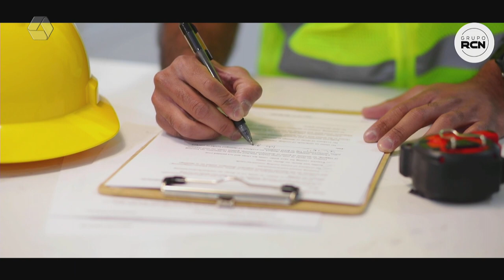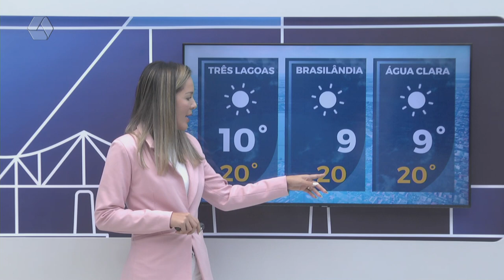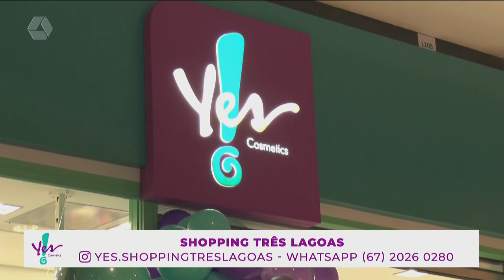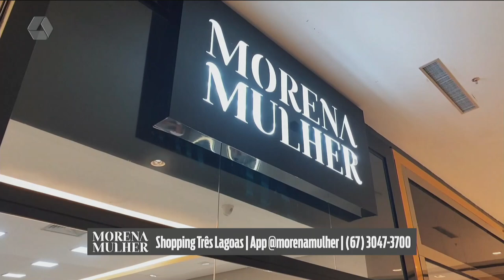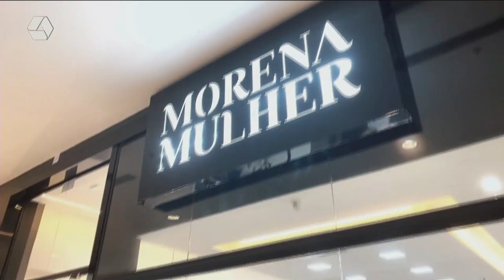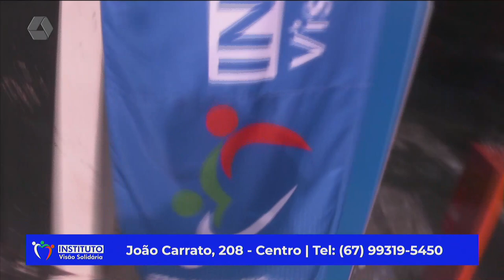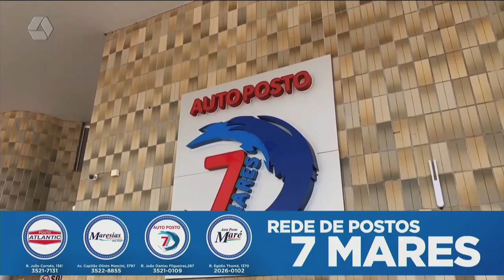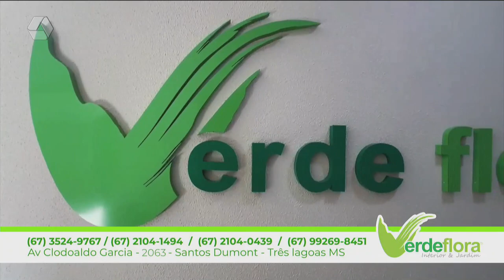TVC AGORA 28-05-24